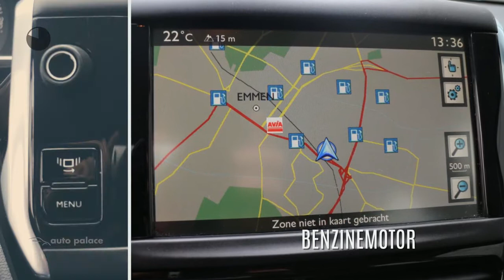Peugeot 208 1.2 VTi 82PK 5D (102g) Envy